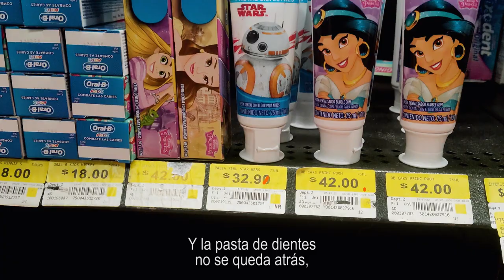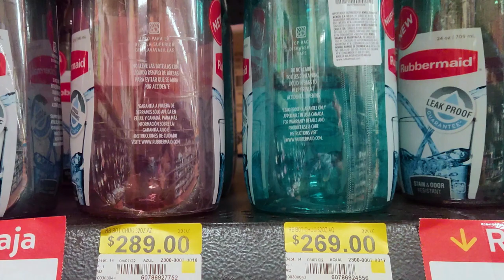Impuestos Sexistas - Movimiento Ciudadano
¿Habían notado que los productos para mujeres son más caros? Esto no es justo y por eso Veronica Delgadillo y Clemente Castañeda nos tienen una propuesta para decirle NO al ImpuestoSexista. Vean este video. 👇